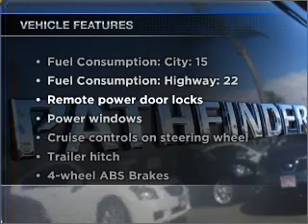2008 Nissan Pathfinder - Ontario CA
Year: 2008
Make: Nissan
Model: Pathfinder
Trim: S
Engine: 4.0 liter 6 cylinder 24 valve
Transmission: 5-Speed Automatic
Color: Gray
Mileage: 31379
Address:
1377 Kettering Drive